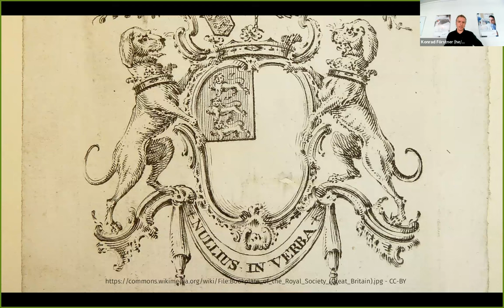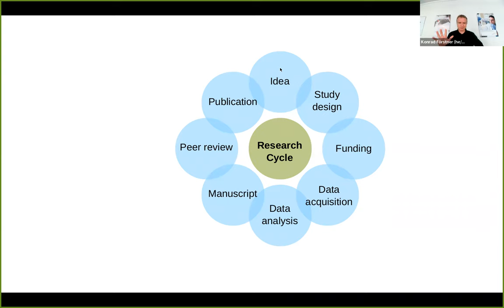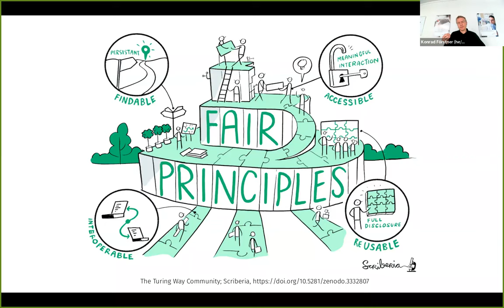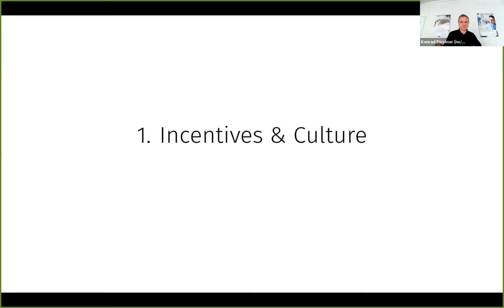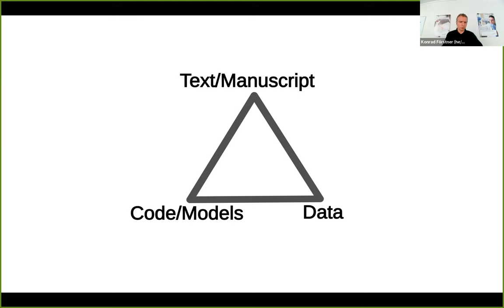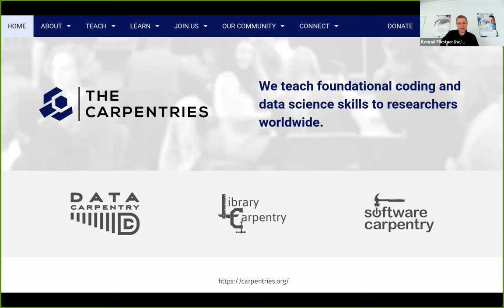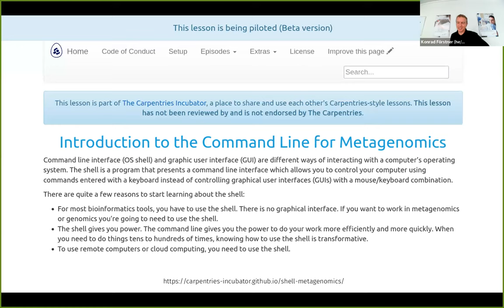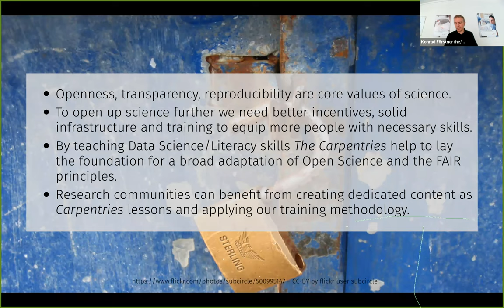CarpentryCon 2022: Keynote - Data literacy - the key to a broad adaptation of Open Science (EN)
Led by: Konrad Förstner

Data literacy - the key to a broad adaptation of Open Science and the FAIR principles

In all research domains the ongoing digital transformation is currently changing how science is conducted. Rapidly growing quantities of data as well as metadata are produced, processed, analyzed and archived. Besides this, further research results including software and models are published and shared. The broad recognition and adaptation of Open Science as well as the FAIR Principles (Findable, Accessible, Interoperable, Reusable) lead to more transparency, reproducibility and reuse of such items. On the other hand, this also generates new requirements regarding skills to
handle these items adequately. This makes data literacy with all its diverse facets a key skill for basically every researcher and people supporting research activities like data steward. Since their beginning the three lesson programs of "The Carpentries" (Software
Carpentry, Data Carpentry and Library Carpentry) have been working on developing training material, teaching methods, but most importantly on building a community for bringing these skills to the people.

In this talk, we will shed light on the ongoing implementation of Open Science and the FAIR principles in different disciplines and present opportunities as well as challenges. Furthermore, we will discuss how "The Carpentries" help different scientific communities to acquire needed data literacy skills to improve the quality of their research.